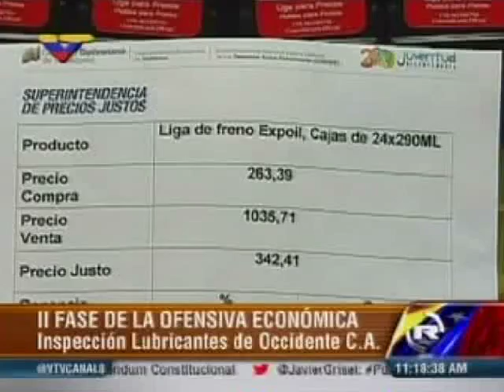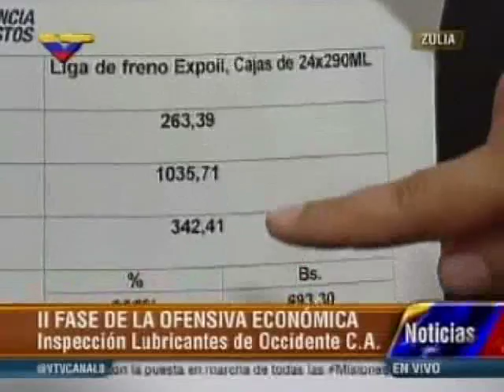Inspección a Lubricantes Occidente